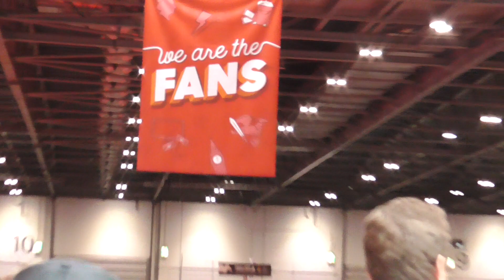MCM Comic Con London May 2018 Part 1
MCM Comic Con London May 2018